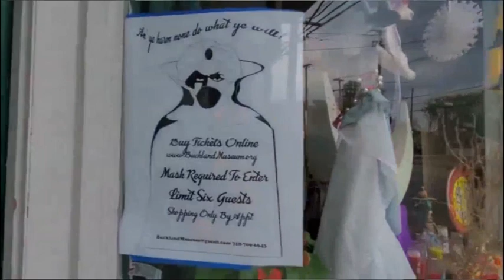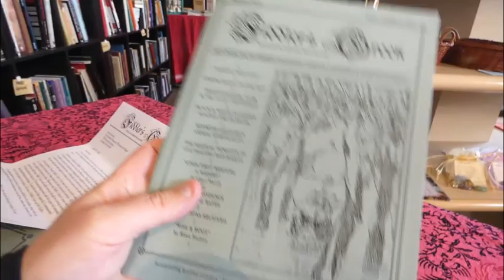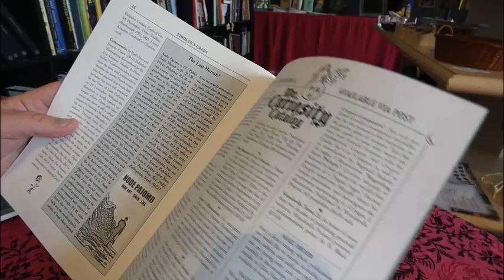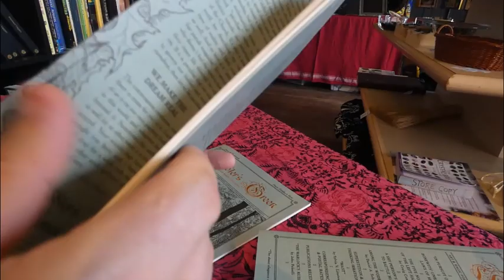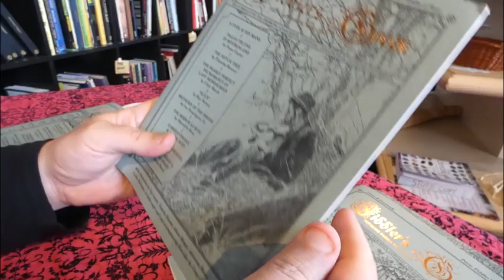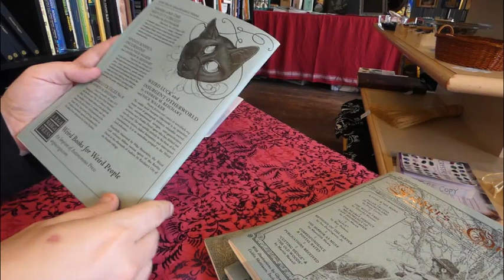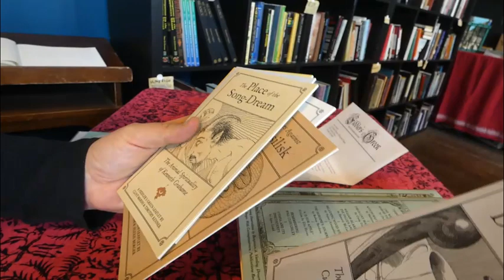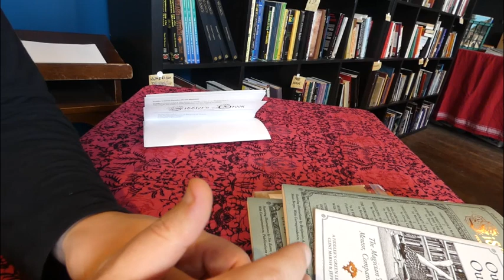A Visit Inside The Fiddler's Green Zine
5/22/2020 - A video from a donation we received of the complete run of Fiddler's Green Zine, which will be cataloged and placed into the Buckland Museum archives. Museum director Steven takes a trip through the issues. Thanks to Clint Marsh and all the incredible writers and artists involved with this significant part of esoterica literature.

Coming to Cleveland and want to visit the Buckland Museum of Witchcraft & Magick?
PLEASE NOTE - due to limited capacity advanced purchase tickets are required!

Follow Fiddler's Green Peculiar Parish Magazine to stay up to date on the great work they are producing: